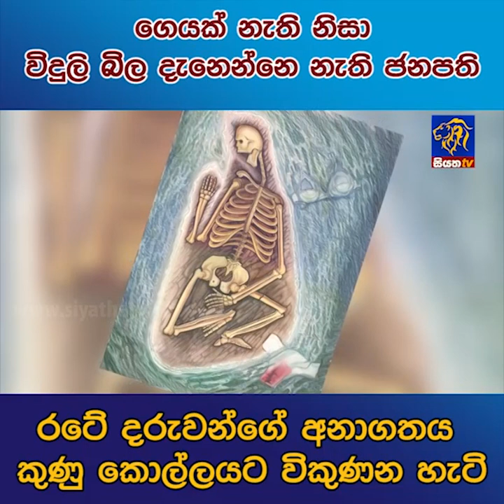ගෙයක් නැති නිසා විදුලි බිල දැනෙන්නේ නැති ජනපති | Siyatha News